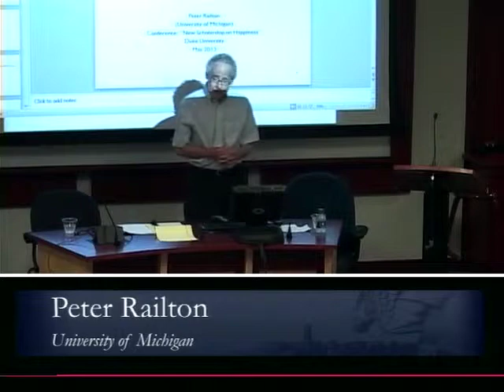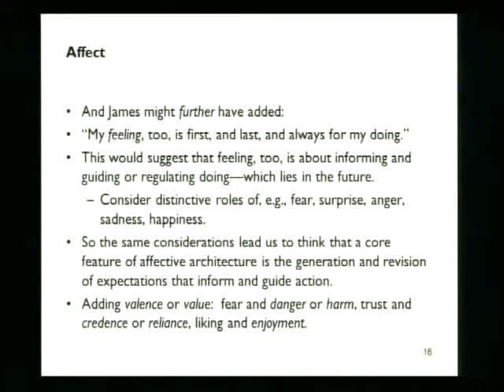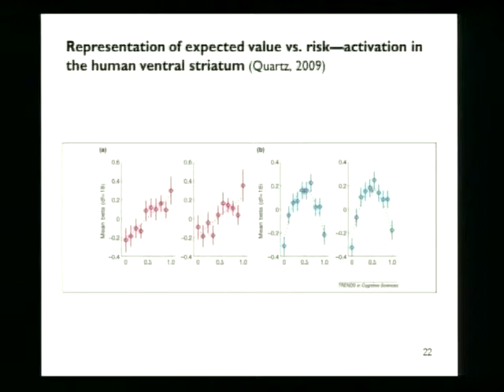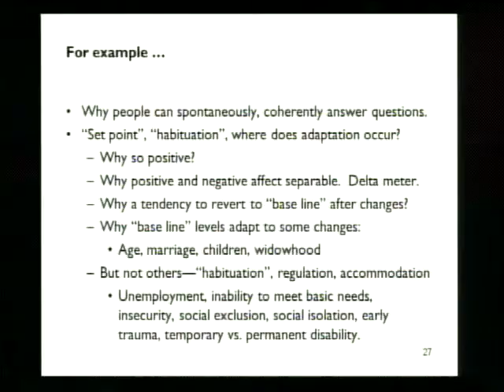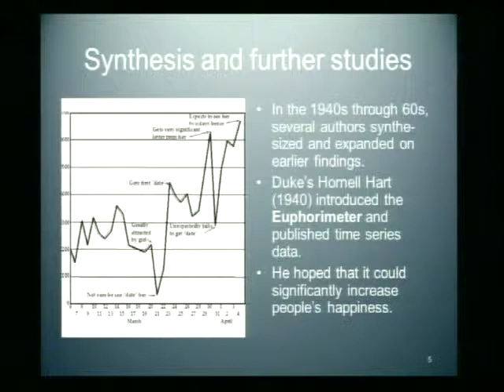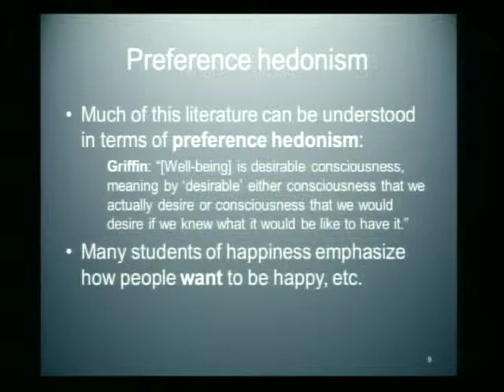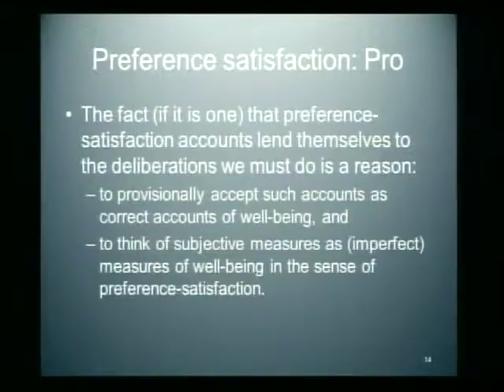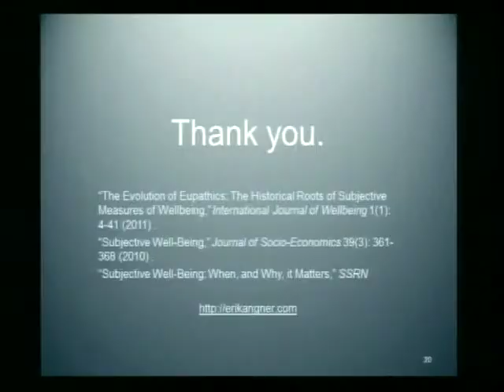New Scholarship on Happiness, Session 6: Affect as Information, Subjective Well-Being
Affect as Information and Guidance: The Dimensions of Subjective Well-Being

Subjective Well-Being: When, and Why, It Matters

Walter Sinnott-Armstrong (Duke)
Peter Railton (Michigan)
Erik Angner (George Mason)